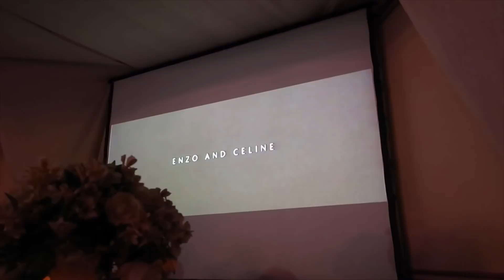MY ARTISTA FRIEND'S WEDDING!!! ENZO & CELINE 1.8.18 ♡ | makeupbykarlamisa Vlogs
Snapchat ♡ karlamisa

CAMERA ♡
Vlogs: Canon Powershot N | iPhone 6
Videos: Canon EOS 650D | GoPro Hero4 Silver Edition